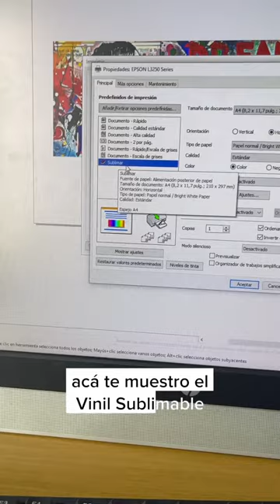Estampado en Algodon Parte 3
Vinil Textil Sublimable…

Es un material que se estampa con papel y tinta de sublimación, para luego ser adherido a las prendas.

Viene en presentación de rollo por 0.50 mts de ancho, lo que permiten su uso para mayores dimensiones.

Puede ser cortado con plotter de corte para diseños más elaborados.

Acá te muestro su aplicación.

Una excelente alternativa para prendas del algodón oscuras.

Es bastante elástico y flexible, así como agradable al tacto.